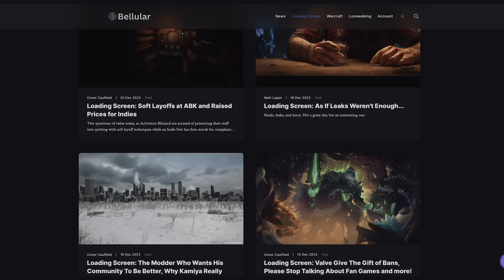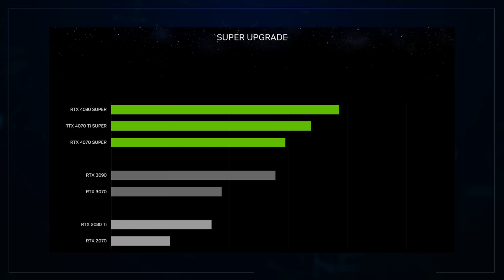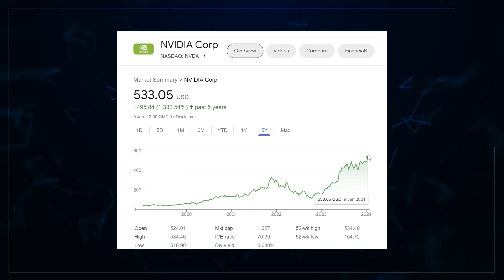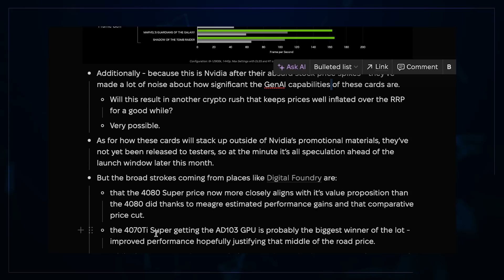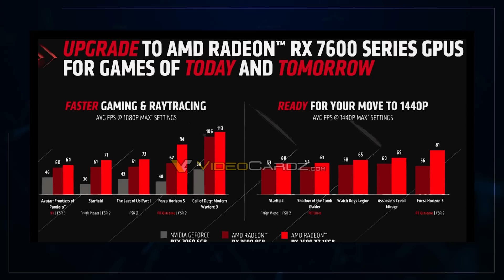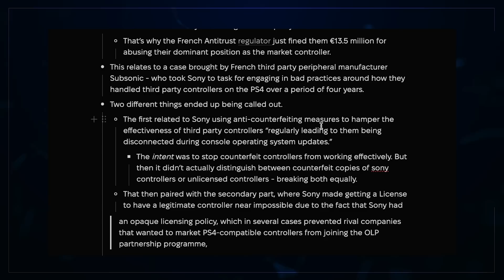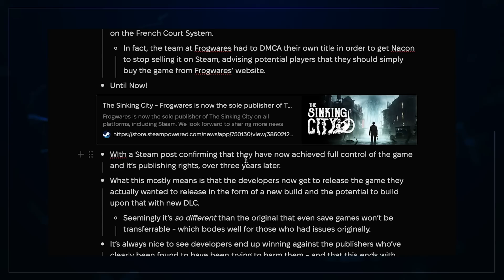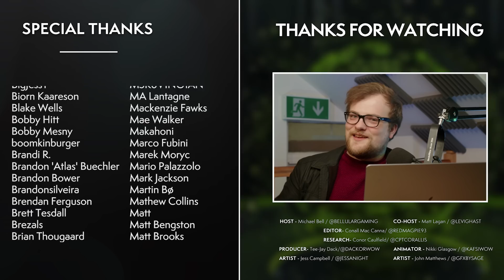Nvidia, AMD, Intel's NEW Hardware: 2024 Looks Strong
CES 2024 just happened, and with it we know the 4000 Super series from Nvidia - an update that seeks to lure in those who shunned the first 4000 release. AMD have new cards, strong APUs, and a bunch more, with the MSI Claw & more industry updates!
for early access content, 20 editions of 'Loading Screen' a month and more!